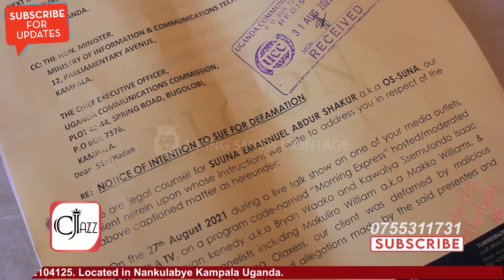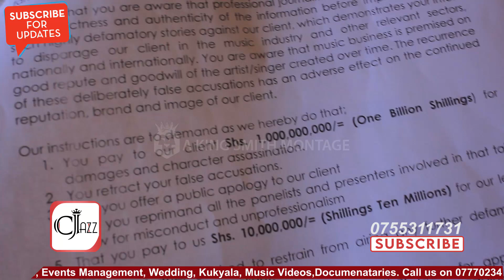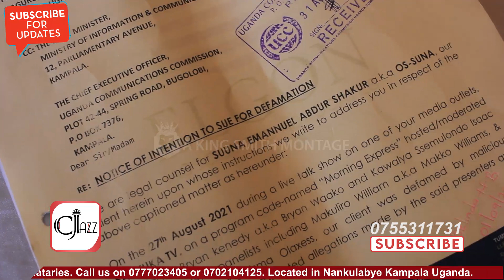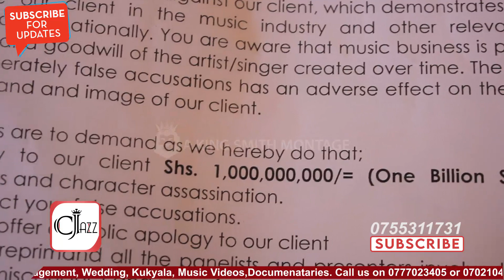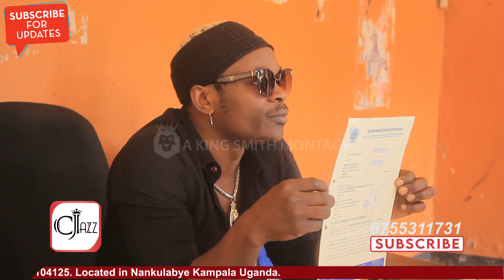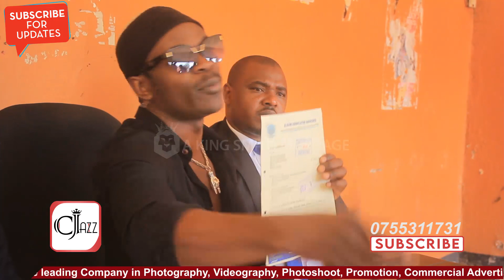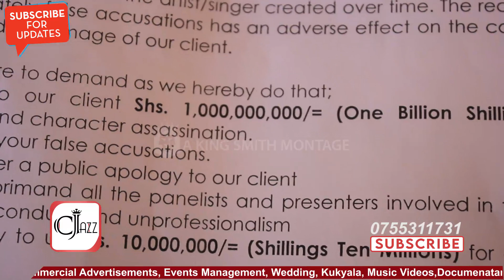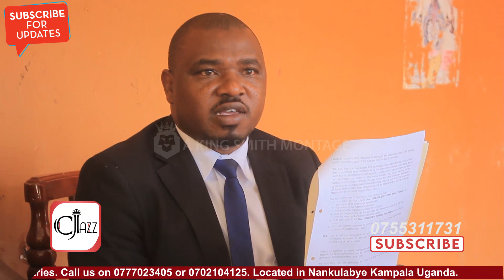Amaziga_Omulagira Suuna Akubye Omulanga. Isma Olaxes Ne NextMedia Abatutte Mu court Lwa Mwogereko